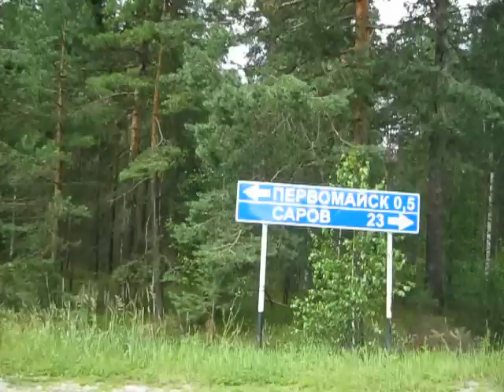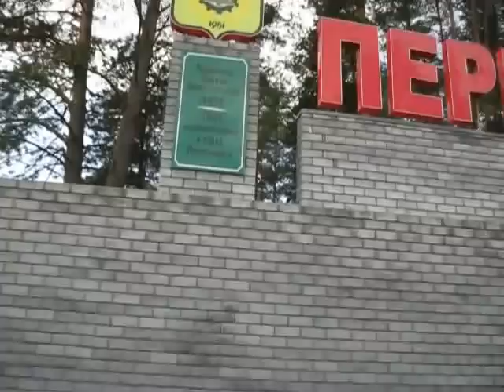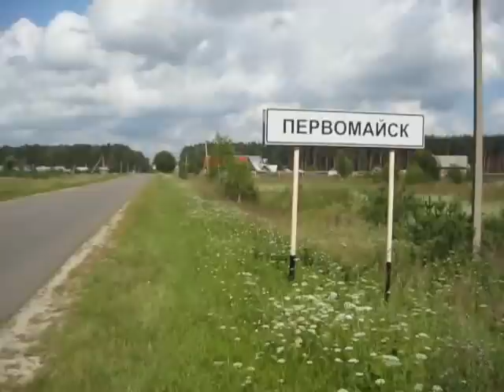Прогулка за город 81км..avi